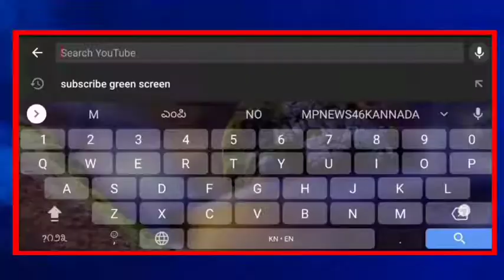ಭಂಟನೂರ ಗ್ರಾಮದಲ್ಲಿ 75ನೇ ಸ್ವಾತಂತ್ರ್ಯ ಅಮೃತ ಮಹೋತ್ಸವದ ಅಂಗವಾಗಿ 'ಹರ್ ಘರ್.ತಿರಂಗಾ‘ ಅಭಿಯಾನ... || MP NEWS